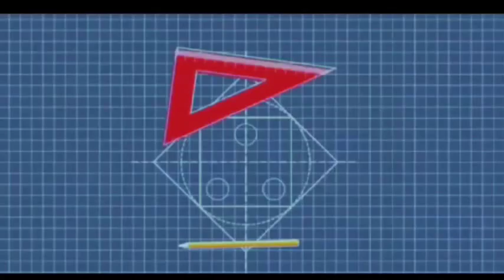World population day drawing | World population day poster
worlds World Population day 2023 | world population day poster drawing | world population day drawing |

world population day drawing
world population day drawing for beginners
world population day drawing easy
world population day special drawing
world population day drawing 2023
world population day easy drawing
world population day poster drawing
world population day poster drawing easy
world population day par drawing
population day drawing
population day poster
how to draw world population day
how to draw world population day poster
poster on world population day